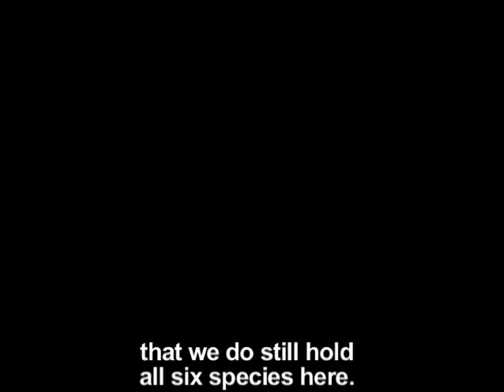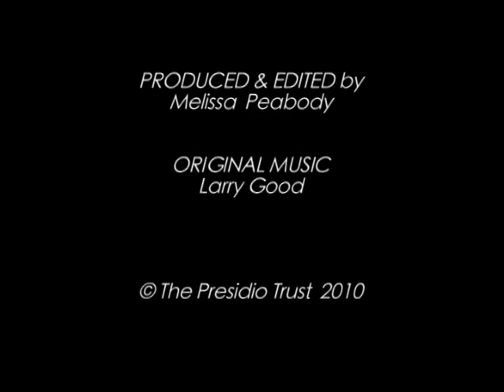Oasis: Bats and Small Mammals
The Presidio Trust has prepared a series of short films highlighting ecology in the Presidio of San Francisco and efforts to identify, monitor, and conserve flora, fauna, and natural systems. The Presidio's diverse landscape protects the most complete remaining mosaic of natural systems in San Francisco, with a high density of rare and endangered plants, and an unusually high diversity of invertebrate and wildlife species for a park in an urban location. The Presidio is also a very human place where people and nature thrive in harmony. This film is by Melissa Peabody.